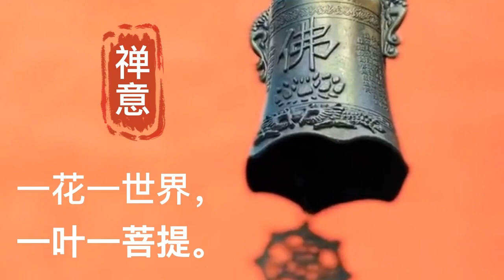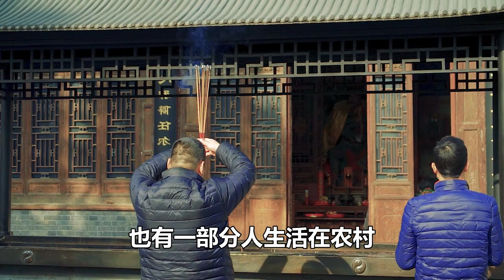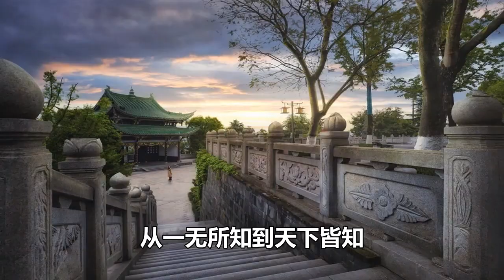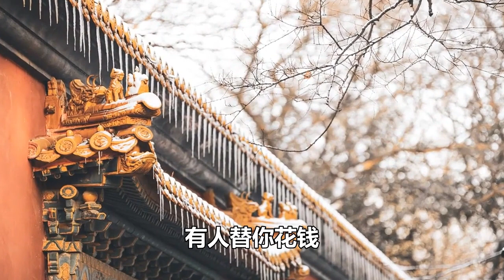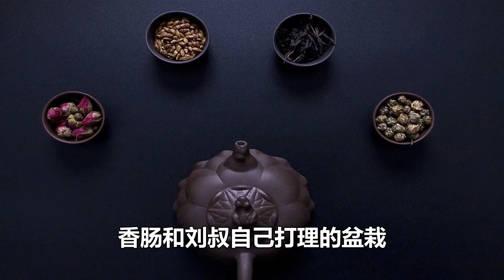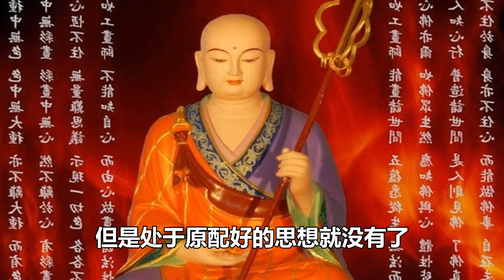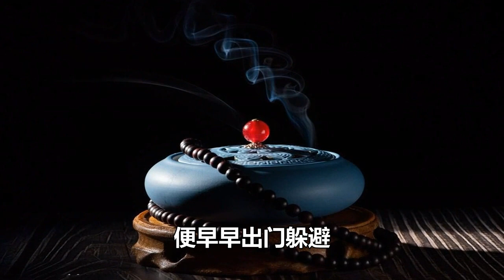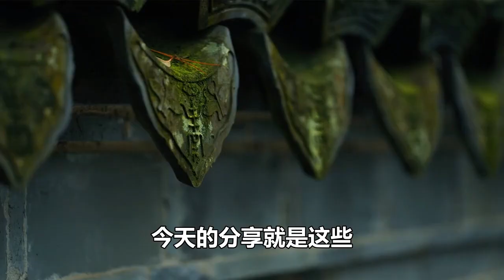55歲以後做好五件事，說明你是一個長壽的人，有望能活到一百歲